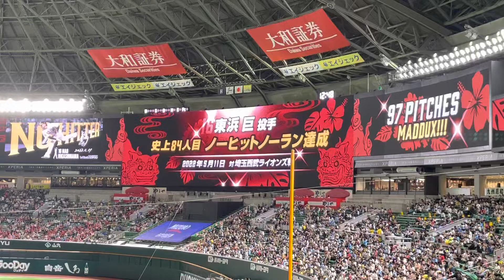東浜巨投手ノーヒットノーラン記念セレモニー 2022年5月29日VS広島東洋カープ